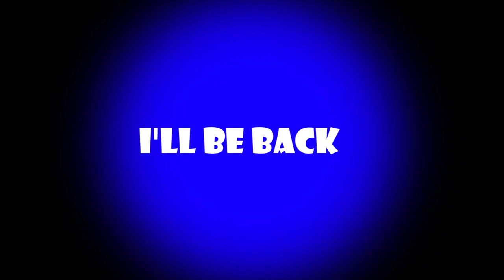Купил отличный ноут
Cнял новое видео
Купил себе ноут
Не обессудьте строго, подписываемся на канал
 чтоб по больше узнать обо мне
Спасибо, что посмотрел и оставил коммент с лайком, чтоб им нескучно было)